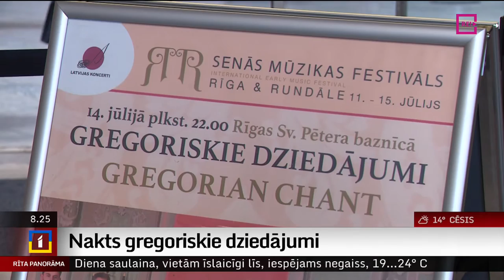Nakts gregoriskie dziedājumi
Rīgas Svētā Pētera baznīcā šovakar izskanēs gregoriskie dziedājumi, solot klausītājus vest meditatīvā ceļojumā pa savu domu apzinātajiem un neapzinātajiem līkločiem.
    Daudzbalsības un saksofona spēles apvienojums. Viduslaiki un mūsdienas. Ko sagaidīt no nakts koncerta, pastāstīs kolēģe Lāsma Neulāne.